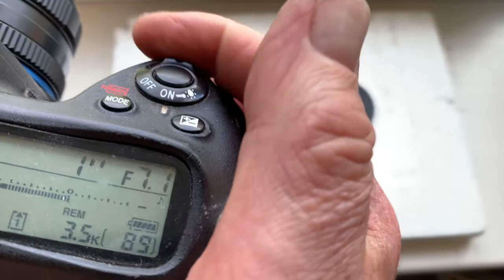Гелиос-77М-4 с установленным Одуванчиком Лушникова. (Для Евгения Т. #2.)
Гелиос-77М-4 с установленным Одуванчиком Лушникова.
Объектив аккуратно переделан под байонет Nikon,
установлен Одуванчик Лушникова.
Фокусировка  на 12-15 метров.
Переделка абсолютно обратима!
Никаких изменений внутри объектива не производилось.
По вопросам покупки такого-же объектива, переделанного под систему Nikon,
пишите мне на почту:
Андрей Курьянов